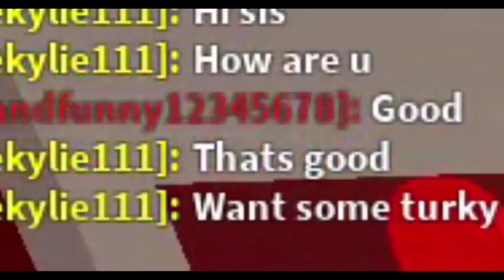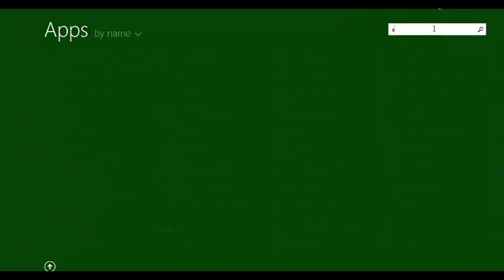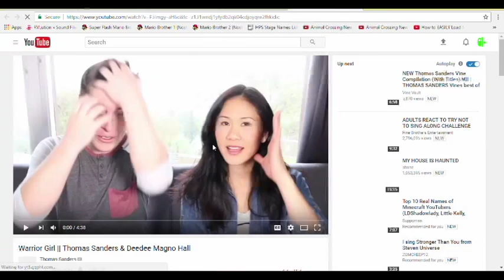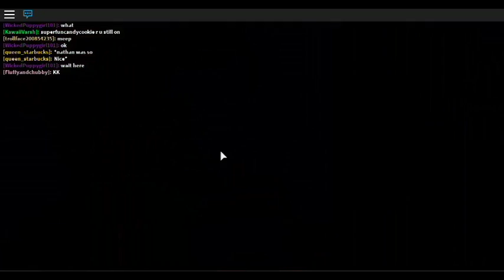The Three Robloxians! Episode 0: Concept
I just wanted to do this as a concept.

Special thanks to Marleigh and Kylie for being in this and agreeing to do so.